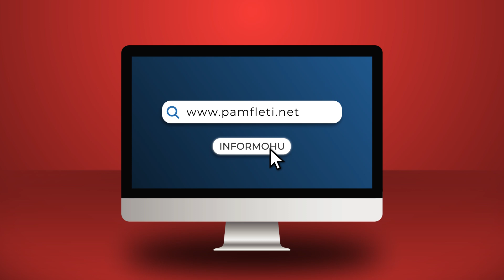Elvana Gjata nën hetim: A do e mbrojnë dot më mikeshën e tyre, Edi dhe Linda Rama?